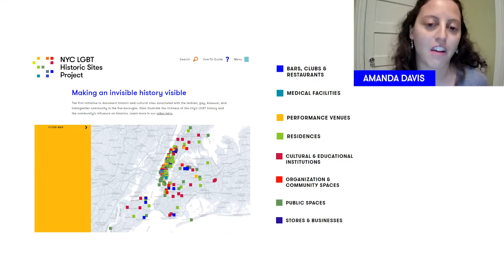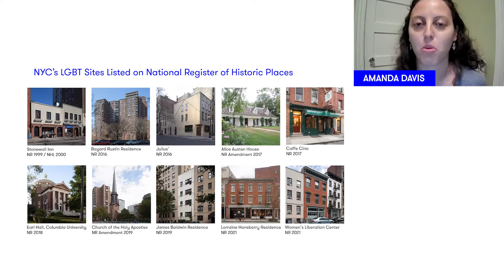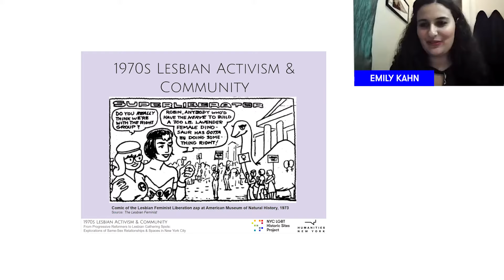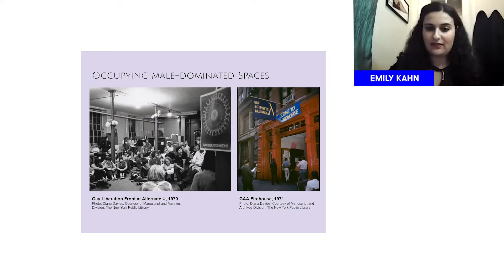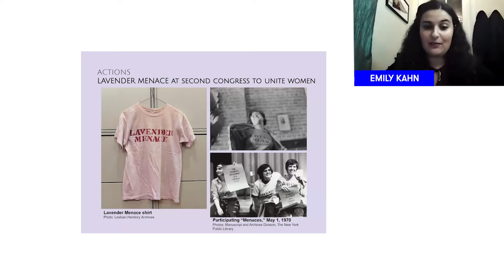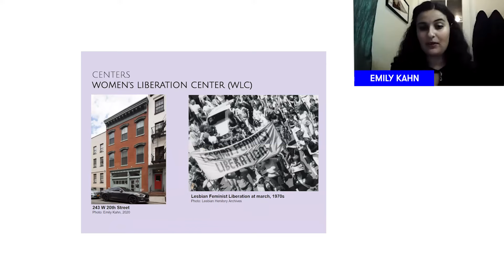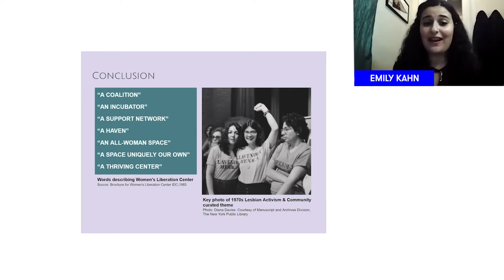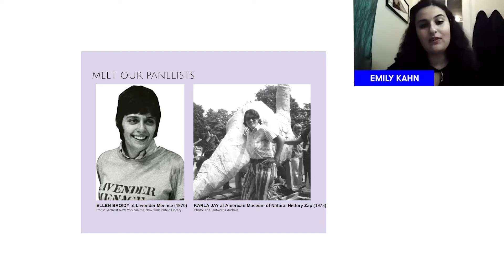EVENT SERIES (1 of 3): 1970s Lesbian Activism & Community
NYC LGBT Historic Sites Project Manager Amanda Davis is joined by special guests, activists Ellen Broidy and Karla Jay, in an intergenerational conversation with preservationist Emily Kahn.

Lesbian rights activists in New York City worked to gain a voice, equal rights, and recognition within the Gay Liberation and Women’s Liberation movements. Ellen and Karla talk about the historic sites — residences, bookshops, restaurants, archives, and other communal women-only spaces  — associated with lesbian activism and community in the 1970s.

This is the first in our three-part series, “From Progressive Reformers to Lesbian Gathering Spots: Explorations of Same-Sex Relationships & Spaces in New York City,” presented with the support of Humanities New York, Con Edison, and NYC & Company Foundation.

The NYC LGBT Historic Sites Project, launched in 2015 by preservation professionals, is an award-winning cultural heritage initiative and educational resource documenting and presenting historic sites connected to the LGBT community throughout New York City. Its website, including an interactive map, features over 375 diverse places from the 17th century to 2000 that are important to LGBT history and illustrate the community’s influence on NYC and American culture.

The project researches and nominates LGBT sites to the National Register, advocates for the official recognition of LGBT historic sites, provides walking tours (also accessible through a free-app), presents lectures, engages the community through events, develops educational programs for New York City public school students, and disseminates its content through robust social media channels. Its goal is to make an invisible history visible while fostering pride and awareness.